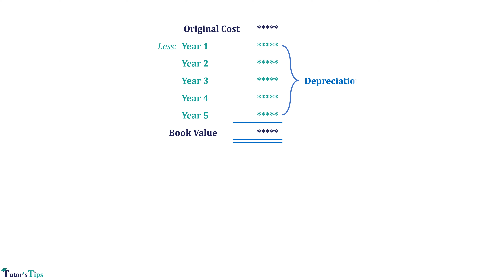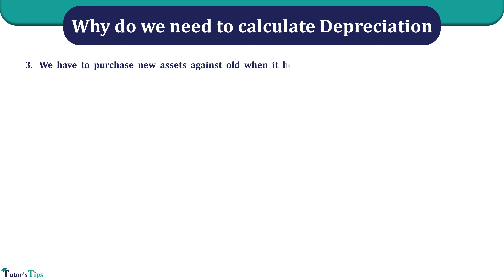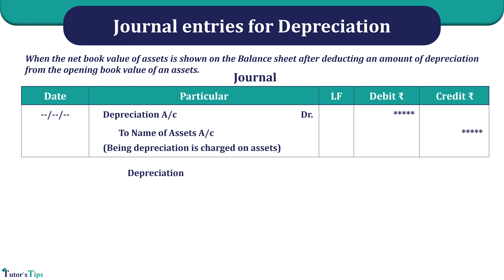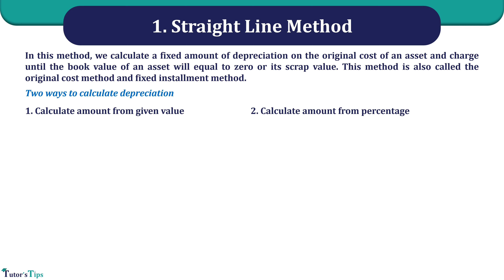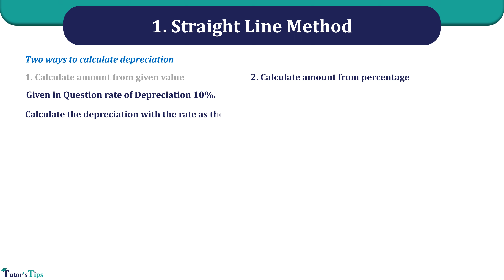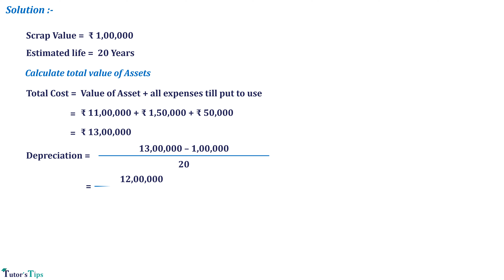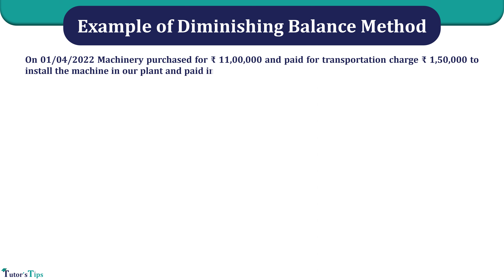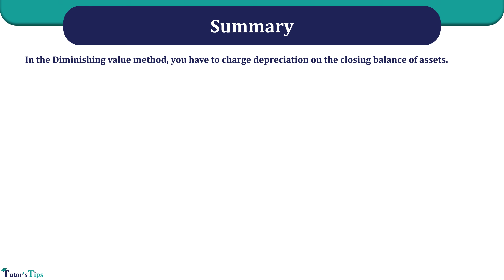Depreciation Class 11 in Hindi - Explained with Animation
Deprecation is a very simple and scoring chapter for all class 11 students. It is just a conceptual chapter. SO are you ready to learn more new concepts? Let’s start.

0:00 Introduction
0:52 Meaning of Depreciation
2:49 Types of Depreciation
4:17 Needs to calculate Depreciation
6:36 Journal Entry of Depreciation
10:36 Methods of Depreciation
11:14 Straight-line Method of Depreciation
16:43 Example of Straight-line Method Depreciation
19:08 Diminishing Balance Method of Depreciation
20:07 Example of Diminishing Balance Method of Depreciation